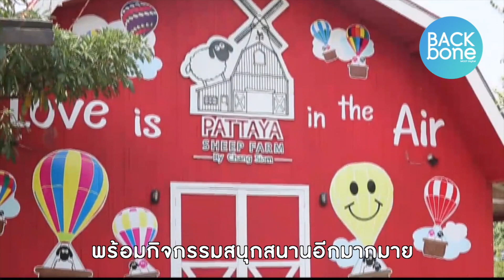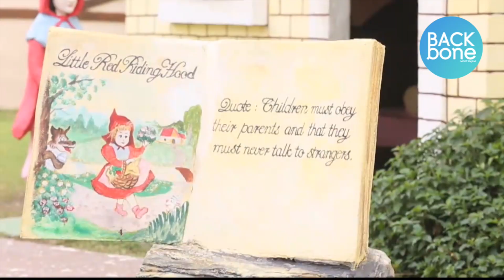ชมน้องแกะขนฟู ท่องเมืองเทพนิยาย.. Pattaya Sheep Farm | ท่องทั่วไทย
พาไปเที่ยวกันที่ Pattaya Sheep Farm ฟาร์มแกะ พัทยา ร่วมท่องโลกนิทานอันโด่งดัง พร้อมกิจกรรมมากมาย ทั้งให้อาหารน้องแกะขนฟู, การแสดงโชว์นกนานาชาติแสนรู้, ให้อาหารสัตว์, ขี่ม้า, นั่งรถไฟชมฟาร์ม มุมถ่ายรูปสุดน่ารัก วันหยุดยาวนี้ ก็สามารถขับรถไปเที่ยวชมกันได้ทั้งครอบครัว ที่ Pattaya Sheep Farm เปิดให้เข้าชมทุกวัน 08.30 – 18.00 น.